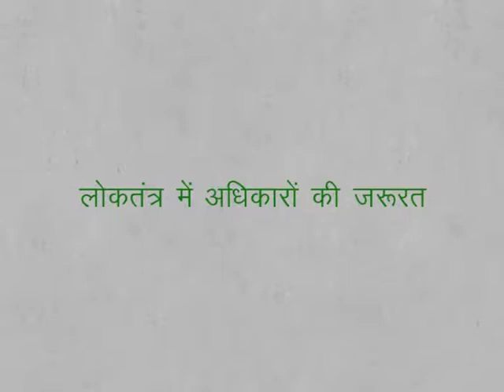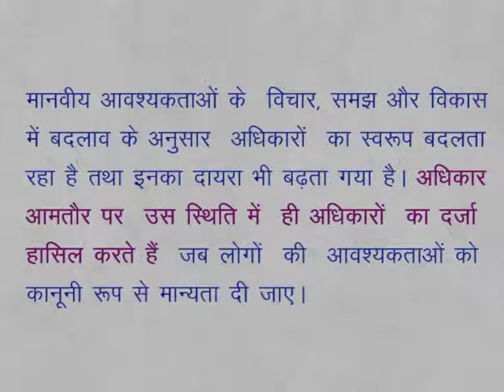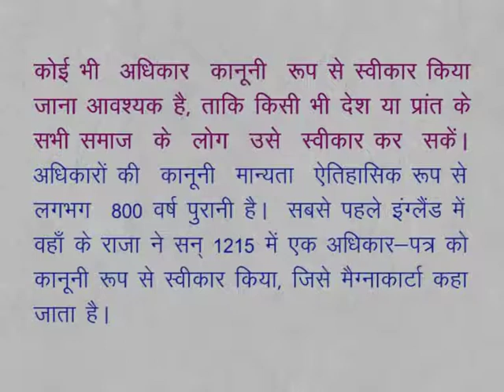CLASS 9th SOCIAL SCIENCE | CHAPTER 13 HUMAN RIGHTS